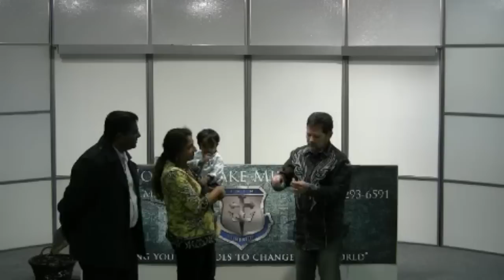49 The Missing Part of Faith: Faithful Unto Death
Recorded Sunday, March 24th 2013